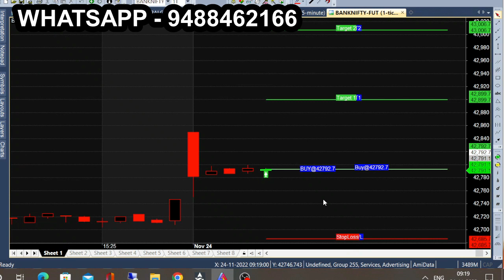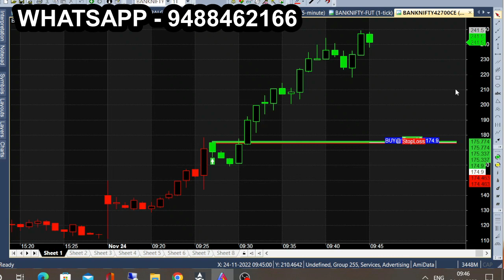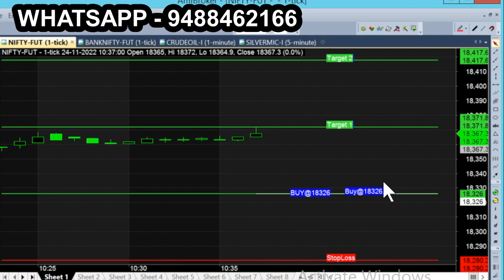bank tam nov 24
All calls generating from this Ami broker chart is subject to market risk, so, consult your financial adviser before trading. we are not responsible for your trading. our signal chart product is non returnable product, so refund is not possible. we are just providing suggestion for market & it is not having any guarantee or warranty for signal/ calls you are purchasing from us. Its your interest to purchase or not to purchase. bank tam nov 24 more tips just like this: Nse Commodity trader

CHART ANALYSIS FOR 24 NOVEMBER
IN THIS VIDEO I DESCRIBE 24 NOVEMBER 2022 NIFTY & BANK NIFTY
WHAT WILL GOING TO HAPPEN IN BANK NIFTY ON 24 NOVEMBER 2022 BANK NIFTY WILL GO UP OR DOWN
Expiry 24/11/2022